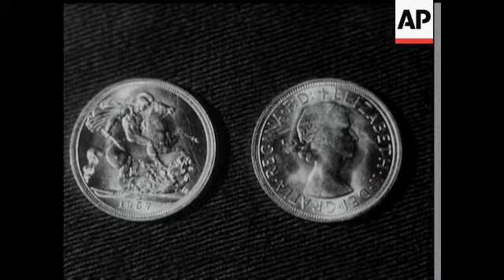MEDICAL PHENOMENON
(21 Mar 1957) In Belgrade, Mr Karelly consumes four kilograms of metal in addition to his normal food. Karelly's gastric juice digests every kind of metal such as glass, iron, aluminium, rubber, plastic art material etc.